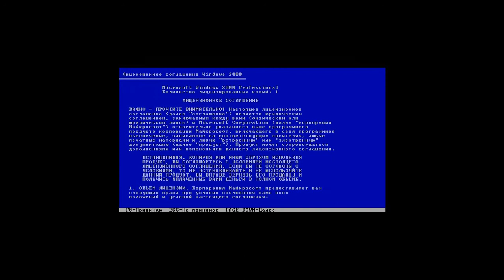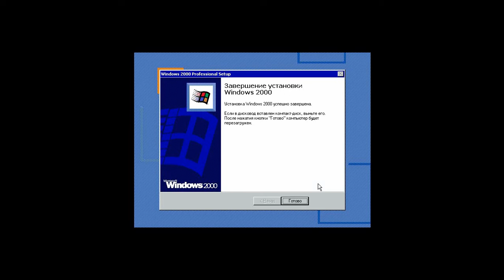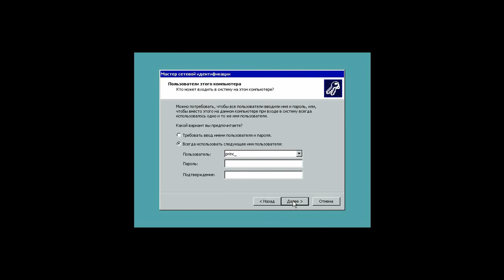Установка Windows 2000